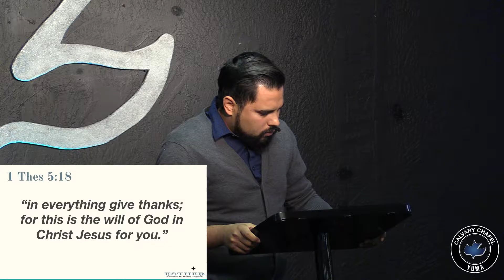Sunday 11.27.2016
A Formidable Force
Esther Chapter 9 and 10